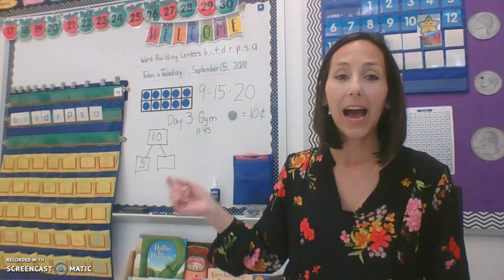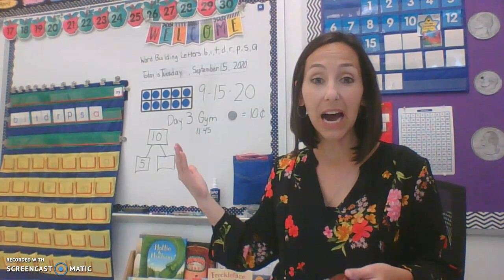9/15/20 morning message